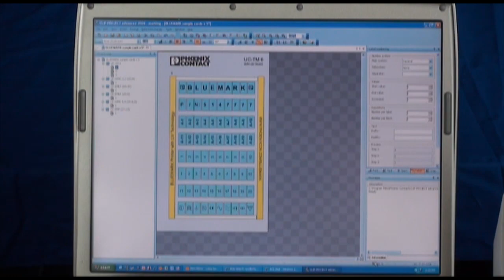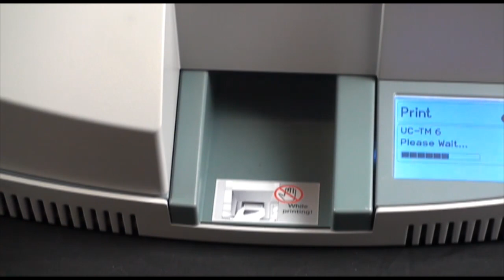BLUEMARK Printer Demonstration - Phoenix Contact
This short video demonstrates the speed and quality of printing terminal block labels, wire marking and cabinet or equipment markers.  The BLUEMARK uses UV-cured plastic-based ink to create clear, lasting prints designed for harsh environments. The ultraviolet light is generated by energy-efficient, long lasting LEDs. The printer can produce up to 10,000 markers per hour and one ink cartridge will last for up to 1 million characters.  The printer can be connected via USB, Ethernet or Bluetooth interfaces, is user-friendly and virtually maintenance-free.